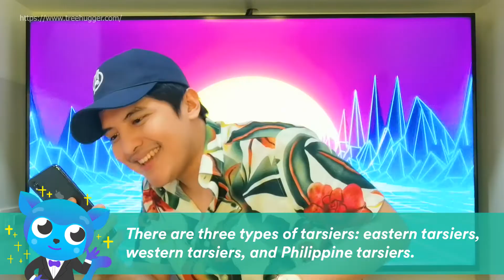MAY BLUE TARSIER?! | kumuPH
Let’s test these streamers’ knowledge about the cutest blue tarsier in the Philippines!

Catch your favorite celebrities streaming on Kumu by downloading from this